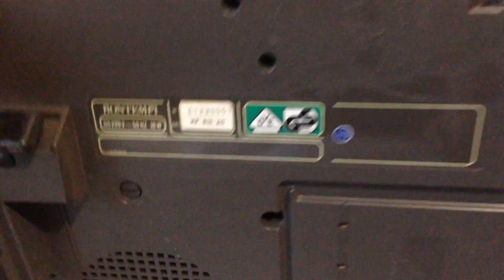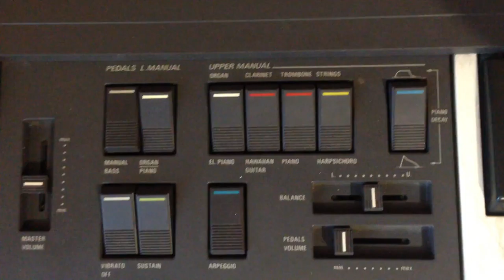Bontempi organ cz-1